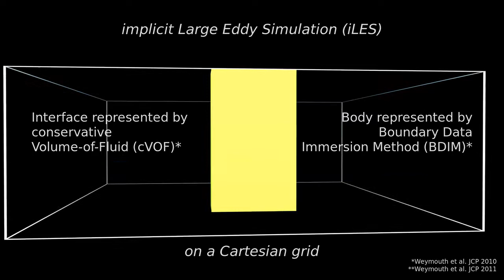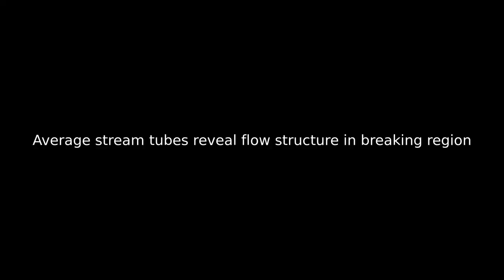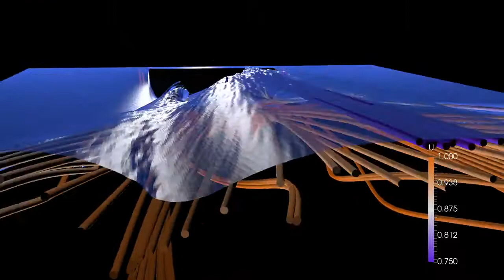Flow Structure and Large Scale Air Entrainment in the Wake of a 3D Transom Stern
Kelli Hendrickson, Massachusetts Institute of Technology
Gabriel Weymouth, University of Southampton
Dick Yue, Massachusetts Institute of Technology